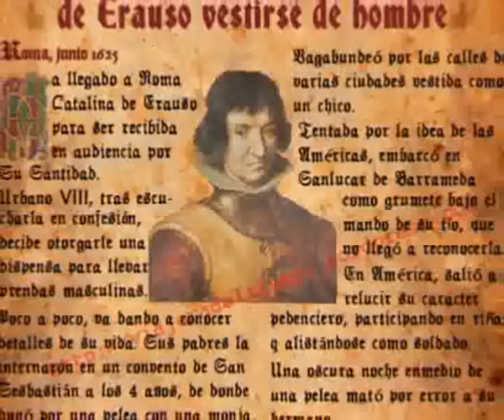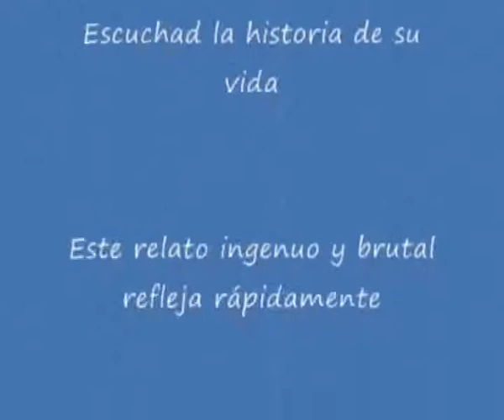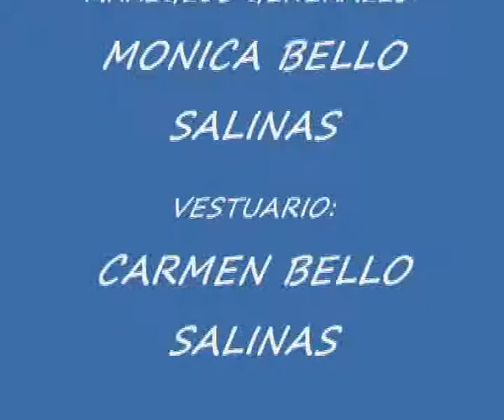CATALINA DE ERAUSO - GIANELLA ZAMBRANO